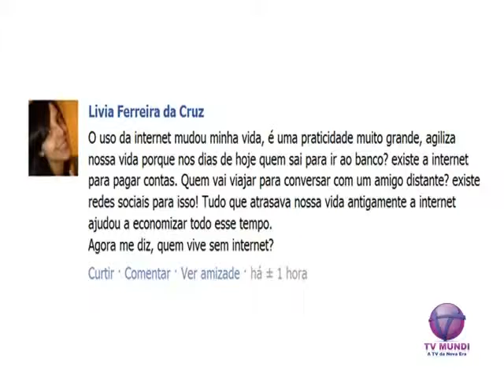Programa Terceira Visão BL 1-05/12/11-TV Mundi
TEMA - A AMIZADE